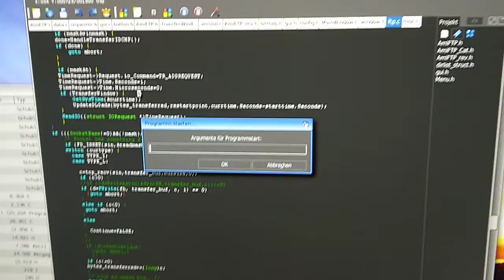AmiFTP OS4 version work in progress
AmiFTP OS4 version: download of a complete directory content finally works